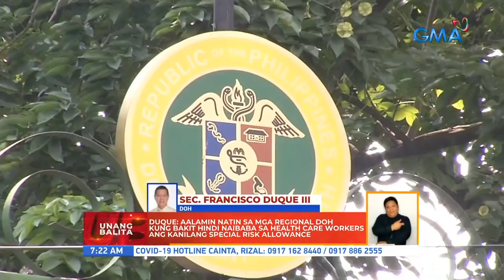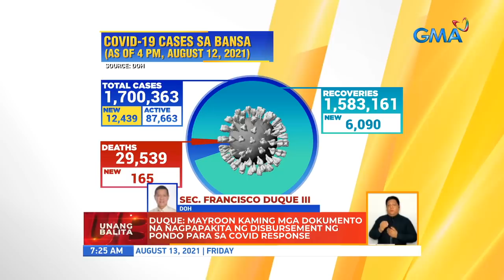DOH Secretary Duque to look into unreleased special risk allowance for healthcare workers | UB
Health Secretary Francisco Duque III said he will look into reports that some healthcare workers have not yet received their special risk allowance (SRA) even for the year 2020.